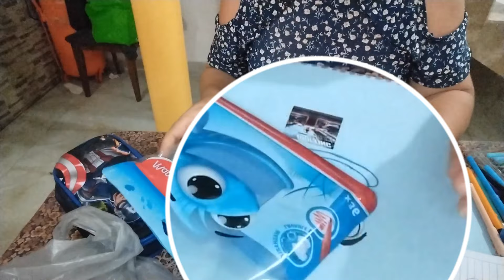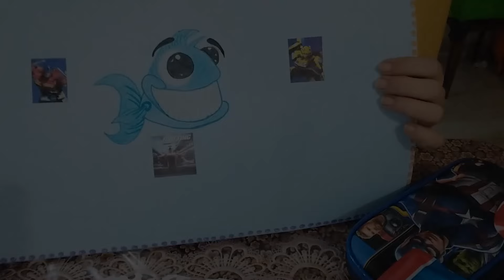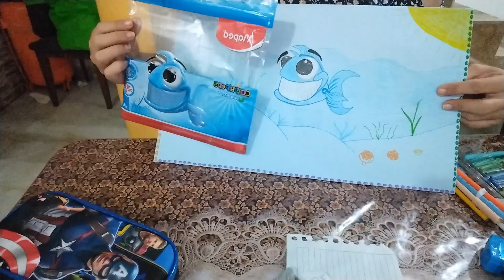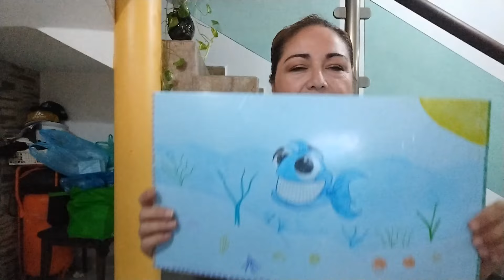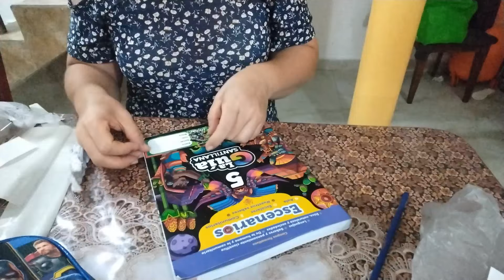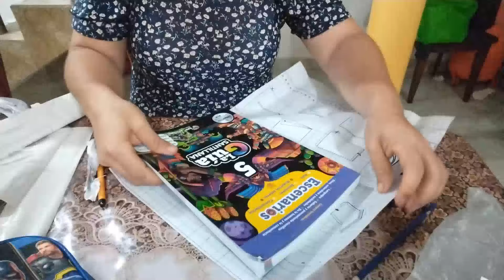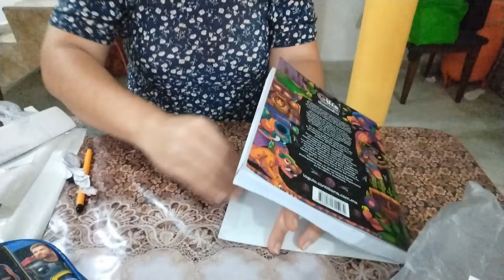COMO HACER CARPETA DE EVIDENCIAS PARA PRIMARIA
HOLA REGRESANDO A CLASES , HACIENDO CARPETA DE EVIDENCIA FORRANDO GUIA , LA CARPETA DE EVIDENCIA NECESITARAS CARTULINA PEGAMENTO Y PAPEL CONTAC CLARO , PARA FORRAR LA CARPETA ,,DEBES TENER STIQUERTS PARA PEGARLE O HACER UN DIBUJO PARA QUE SE VEA PRESENTABLE . TU SABRAS QUE PEGARLE LO QUE MAS TE GUSTE .ESPERO TE GUSTE ESTE CONTENIDO Y ME DEJES TU GRAN APOYO BENDICIINES .